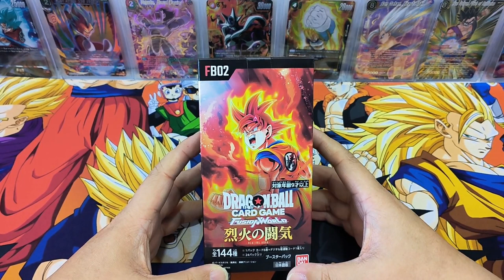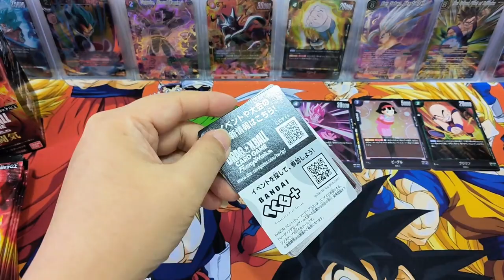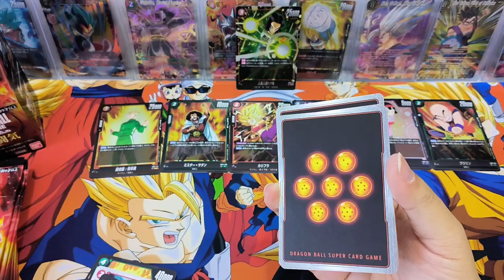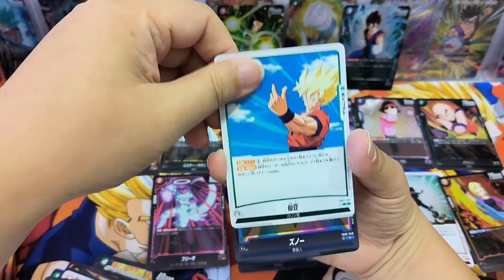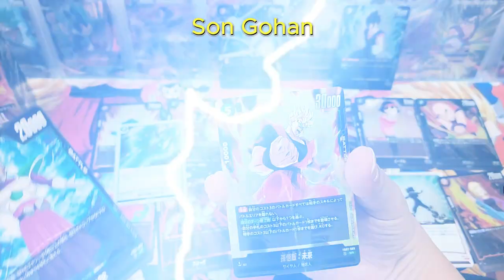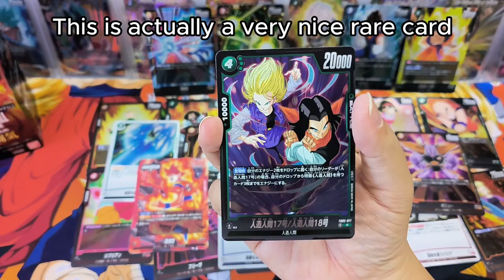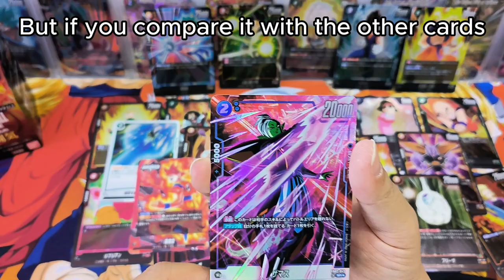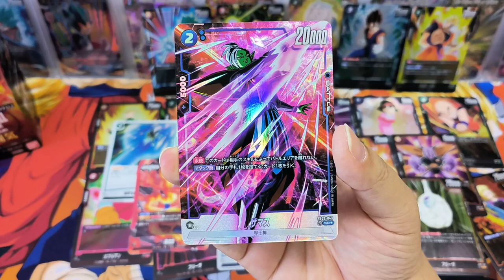Opening Dragon Ball Super Blazing Aura FB-02 cards - Same as FB-01?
Sharing my views on Dragon Ball Super card game Fusion World Blazing Aura FB-02 booster box.